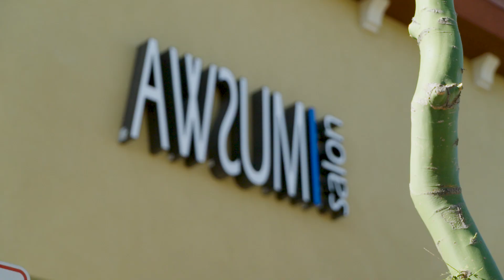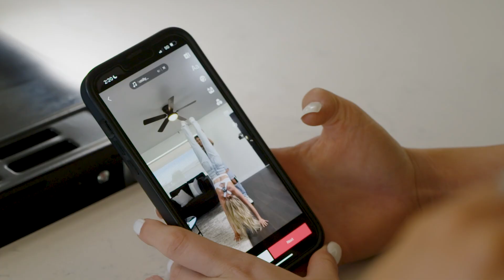Dad Didn't 'Clone Me' With His New Wife | LOVE DON'T JUDGE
SAVANA, 28, met Chris, 44, when she was hired as a hairstylist at the salon he owns. Their relationship began platonically since both of them had recently come out of long-term relationships. She explained: "We met when I came to his salon and I interviewed there as a stylist and wasn't interested in having any kind of relationship because I just left one." "Nor was I," Chris agreed. "Filing for divorce, my life was kind of in a tailspin." However, over time the two grew closer: "Once I was separated from my current situation, the more I would talk to her, be around her I felt there's something super special there that I had never really felt before," Chris explained. They hid their relationship to begin with as they were already being accused of having an affair, but once they did tell coworkers of their romance they were scrutinised. "There was a big controversy between if I was a home wrecker or if [Chris had] cheated," Savana said. The couple is now happily married, with six children together, three of them are theirs and the other three are from Chris' previous relationship. Savana is only seven years older than Chris' daughter Tizzi, and the two have grown close. They started sharing their family dynamic online and went viral once viewers learned of the small age gap between the stepmom and daughter. "I had made the mistake of putting my age above where I was and her age above where she was. And it just started this big massive tornado of negative comments," Savana said. "Most of them were geared towards Chris." Commenters began accusing Chris of wanting to date someone who looked like his daughter. "Anything that you can imagine the sickest of sickest things that you could think of." One video gained 2.7 million views and was shared 5,000 times. The criticism became intense at times, Chris admitted: "We just basically got destroyed." Savana is even called a gold digger by some, which sometimes hurts her: "I feel like it discredits how hard I work, I work full-time, I'm a full-time mom."  The couple has been able to brush off the trolls, seeing the strength in their relationship: "They have nothing better to do with their time, they're obviously unhappy in their life," Chris said. "Why does your brain go there? Maybe something's wrong with you," Savana agreed. "We're just one big family and it doesn't matter what anybody says because we're happy and that's all that matters."

Follow the family here -

Videographer: Michael Giannantonio
Producers: Kate Moore
Editor: Hailey Wang